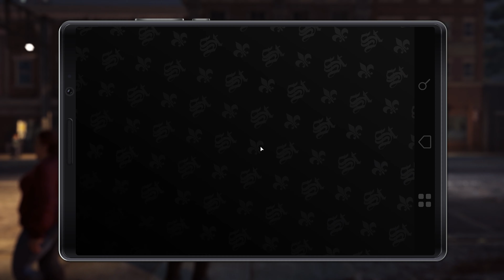Faut-il craquer pour Saints Row: The Third Remastered ?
Saints Row: The Third Remastered est un jeu vidéo de type Action-Aventure développé par Deep Silver Volition, Sperasoft et publié par Deep Silver le 22 mai 2020. Saints Row: The Third est sorti à l'origine le 18 novembre 2011 sur PS3, Xbox 360 et Steam.

🎶Musiques:
Saints Row The Third - OST - I'm Free - Free Falling 3 - Soundtrack #8
Saints Row The Third - OST - Main Theme - Soundtrack #1
Saints Row The Third [Soundtrack] - Customization 1
Saints Row The Third [Soundtrack] - Planet Saints 3
Saints Row The Third [Soundtrack] - Mission Success 6